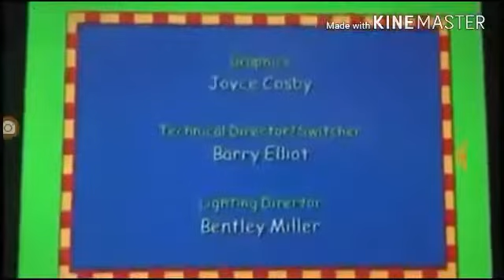The New Gwen Tennyson Show Credits Season 2 Episode 1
Fox Children's Productions